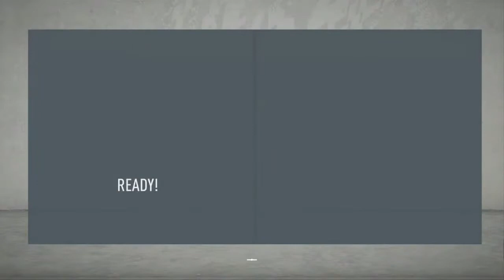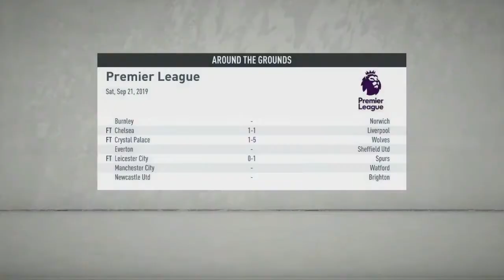WEST HAM CAREER MODE #2 WE ARE HAMMERED FIFA20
THE BIGGEST LOST I SUFFERED AS A CAREER MODE PLAYER SINCE 2008

Artist: FlyingTunes & Various
Artist: John Kenza
Song: Wicked
Artist: BIOJECT & 2ndlife
Song: Hypnotized